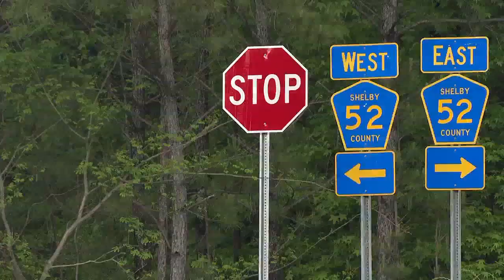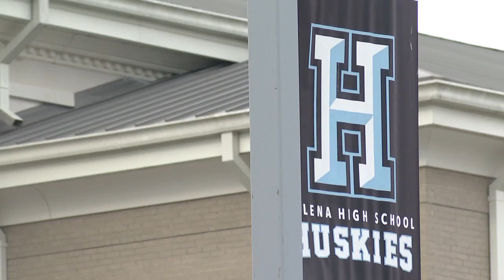'I will miss her everyday': Helena community mourns high school senior killed in car crash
15-year-old Anna Kate Joseph is filled with emotions after the death of her friend and Helena High School senior Khalia Smith -- MORE